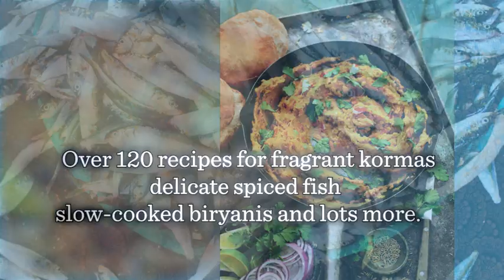Rick Stein's India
Whenever I hear the word curry, I'm filled with a longing for spicy hot food with the fragrance of cumin, cloves and cinnamon. I see deep red colours from lots of Kashmiri chillis, tinged with a suggestion of yellow from turmeric. I think of the tandoor oven, and slightly scorched naan shining with ghee and garlic.When Indians talk of their food, they talk about their life. To understand this country, you need to understand curry.

What makes a good curry? Sensual spicy aromas or thick, creamy sauces? Rich, dark dals or crispy fried street snacks? Rick journeys through India to find the answer, searching this colourful, chaotic nation in search of the truths behind our love affair with its food.

Chefs, home cooks and street vendors hold the key to unlocking the secrets of these complex and diverse flavours - and Rick's travels take him to the heart of both their long-held traditions and most modern techniques. He uncovers recipes for fragrant kormas, delicate spiced fish and slow-cooked biryanis, all the while gathering ideas and inspiration for his own take on that elusive dish - the perfect curry.